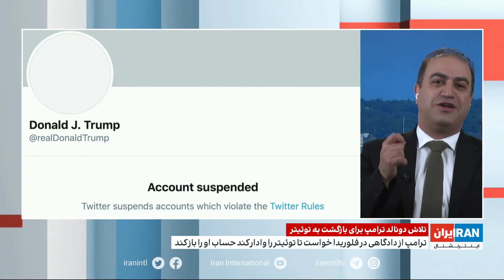تلاش دونالد ترامپ برای بازگشت به توئیتر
تلاش دونالد ترامپ برای بازگشت به توییتر: ترامپ از دادگاهی در فلوریدا خواست تا توییتر را وادار کند حساب او را باز کند
گفت‌وگو با آرش اعلایی، ایران اینترنشنال